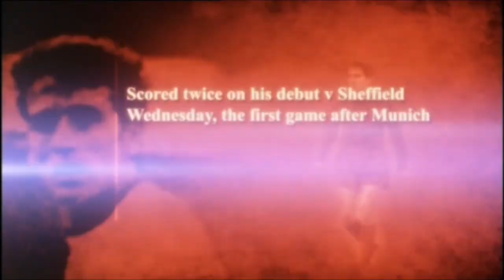Man Utd's Greatest Ever Defenders Shay Brennan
In 2011 a unique, fan driven project MANCHESTER UNITED: GREATEST EVER XI sets out to select a definitive team of the greatest players ever to pull on the famous red shirt. Fans make the case for their picks and relive memories.